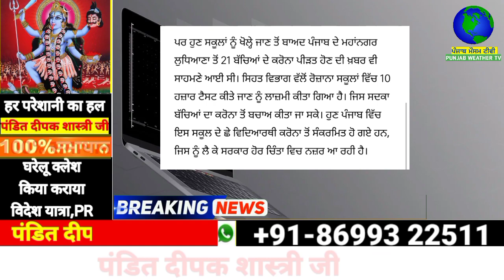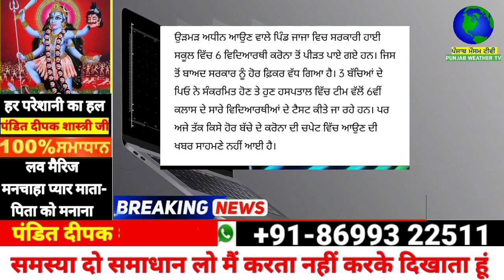ਹੁਣੇ ਹੁਣੇ ਪੰਜਾਬ ਚ ਇਸ ਸਕੂਲ ਦੇ 6 ਵਿਦਿਆਰਥੀ ਵੀ ਆਏ ਪੌਜੇਟਿਵ ਮਚਿਆ ਹੜਕੰਪ | punjabi news | punjab weather tv